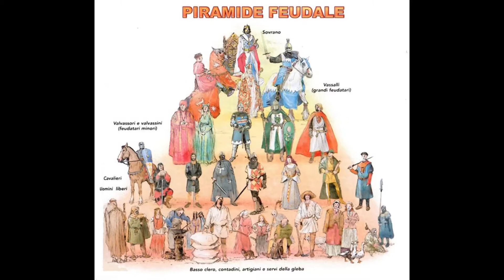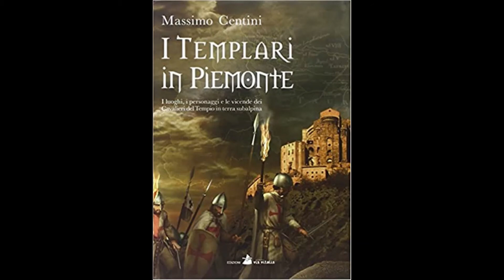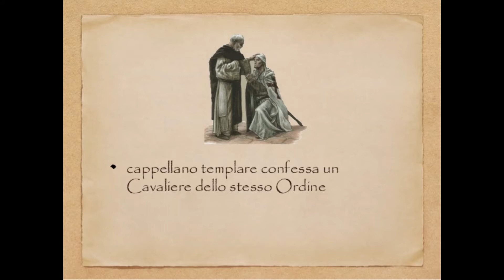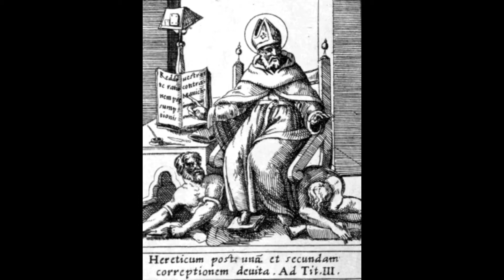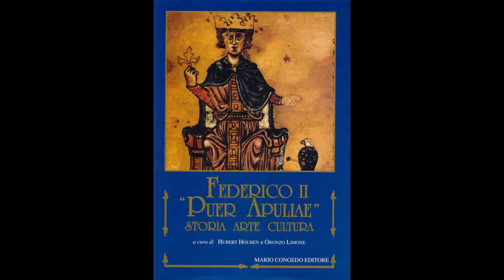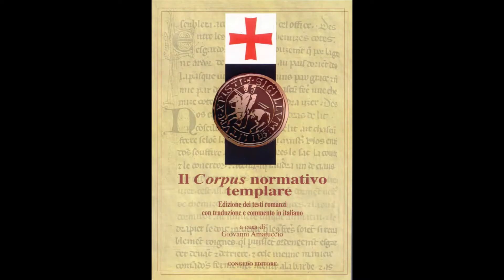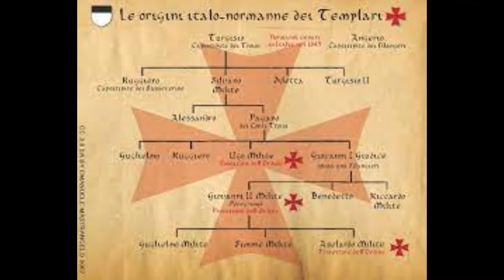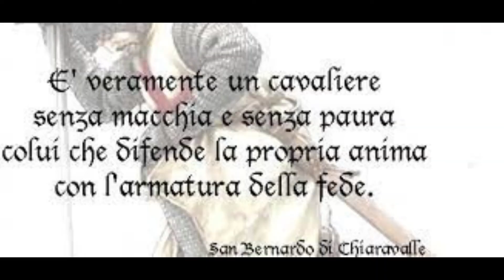35 Il potere dei templari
Seconda puntata sulla storia del cavalieri Templari. L'appoggio di San Bernardo, l'ascea economica e politica sotto la protezione di papi, re ed imperatori,  fino al conflitto con il re di Francia, Filippo IV.